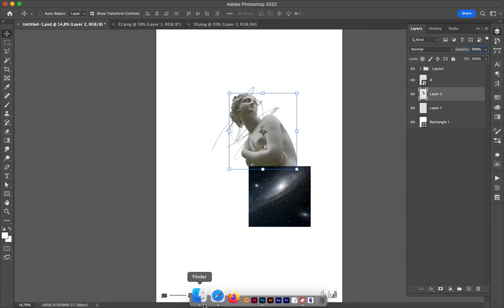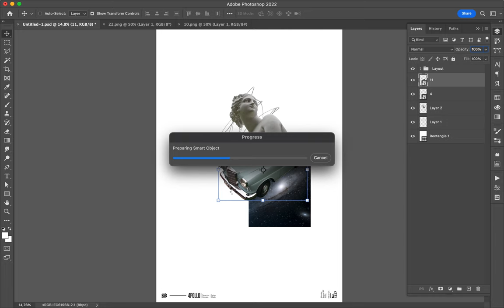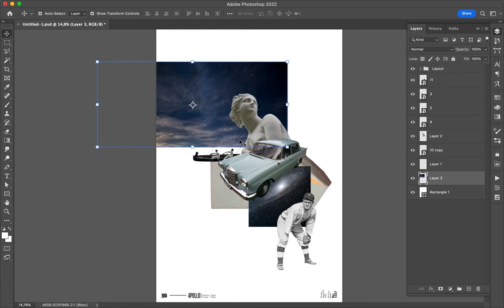Poster Speed Art 1337 Beyond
Second collage with different pictures.